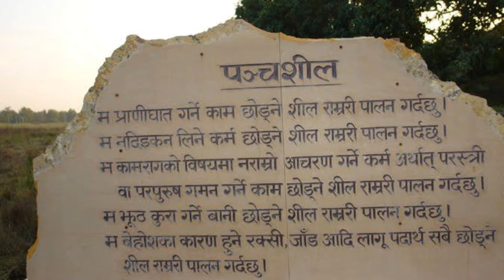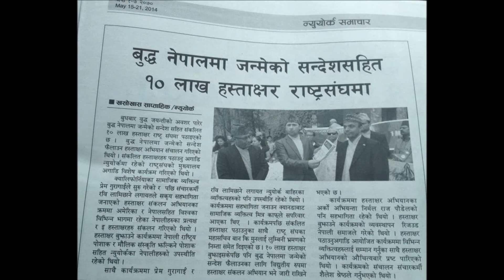Visit Nepal, Birthplace of Buddha and Land of Mt. Everest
NEPAL: Never Ending Peace And Love

Visit Nepal: Birthplace of Lord Buddha & Land of Mount Everest (Sagaramatha)